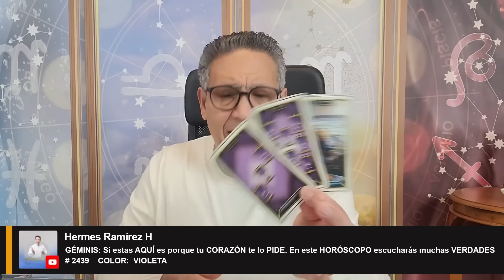GÉMINIS: Si estas AQUÍ es porque tu CORAZÓN te lo PIDE. En este HORÓSCOPO escucharás muchas VERDADES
GÉMINIS: Si estas AQUÍ es porque tu CORAZÓN te lo PIDE. En este HORÓSCOPO escucharás muchas VERDADES # 2439 COLOR: VIOLETA